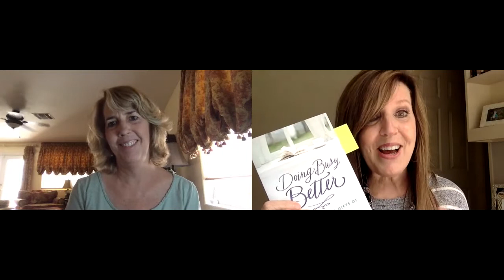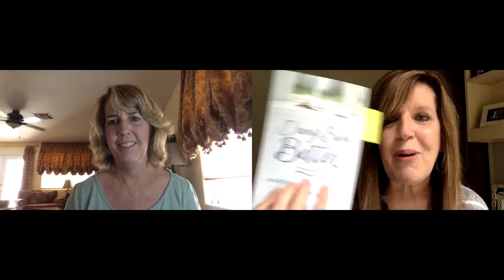TogetHER: Giving ourselves permission to do busy better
Glynnis Whitwer had a chronic unease, something she couldn't get past. If she was busy, she felt guilty. If she slowed down, it felt impossible to catch up. That's when she discovered how to do busy better.
Join Suzie Eller and Glynnis Whitwer in this conversation, and you'll find yourself taking a deep breath.